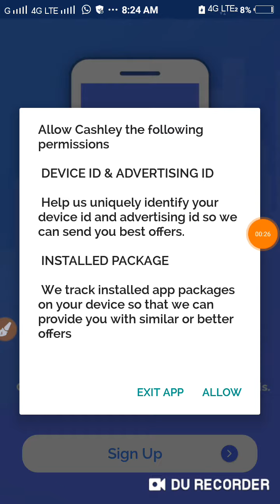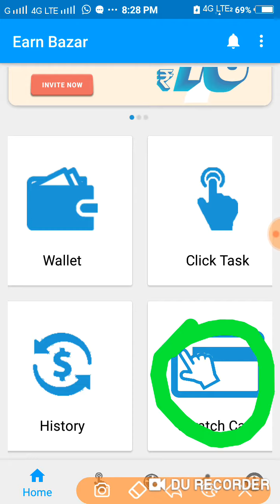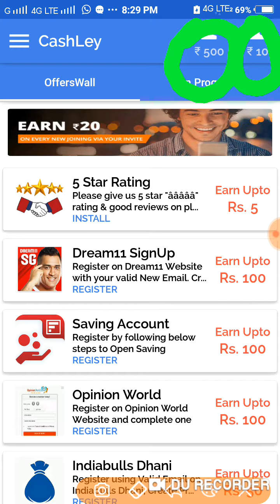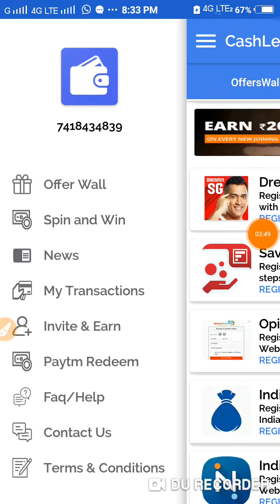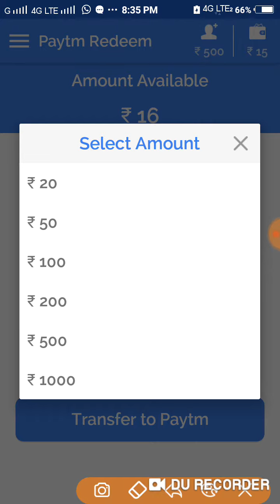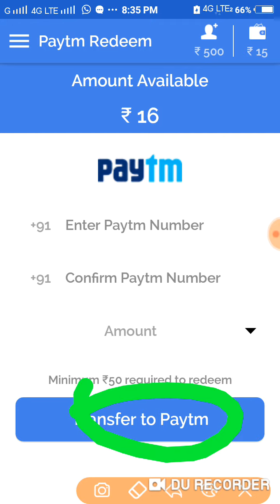தினமும் அதிகமாக சம்பாதிக்க|| தினமும் ₹100/₹1000 வரை||சும்மா Download பண்ணா போதும்||Ram||rK